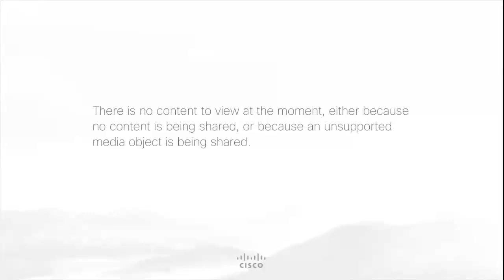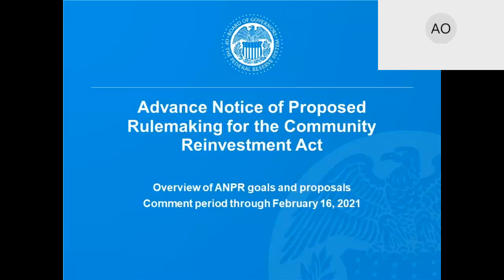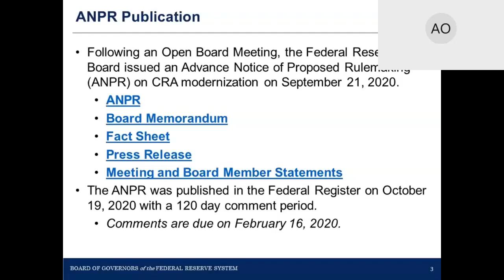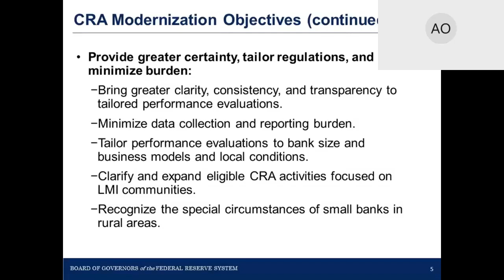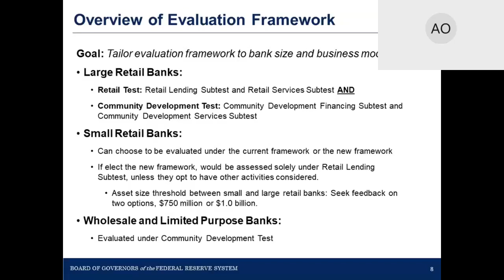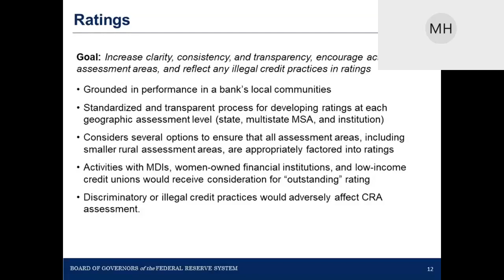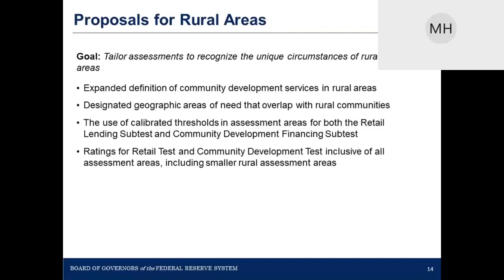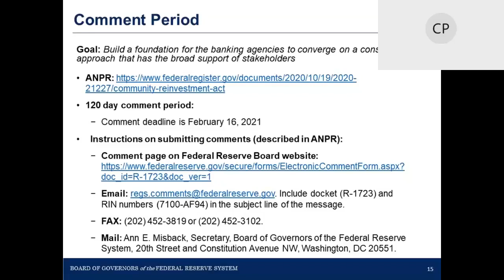Modernizing the Community Reinvestment Act: An Overview of the Federal Reserve Proposal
Every community deserves the opportunity to thrive. Our economy depends on it. Modernizing the Community Reinvestment Act (CRA) is an opportunity to address systemic barriers to credit and financial services that continue to hold many communities back.

During this virtual event, bank examiners and community development representatives from the Federal Reserve Bank of Boston provided an overview of the Federal Reserve’s Advance Notice of Proposed Rulemaking (ANPR) on CRA regulations, explained how to submit public comments before the February 16 deadline, and answered questions.

For more information on the Community Reinvestment Act, please visit federalreserve.gov.